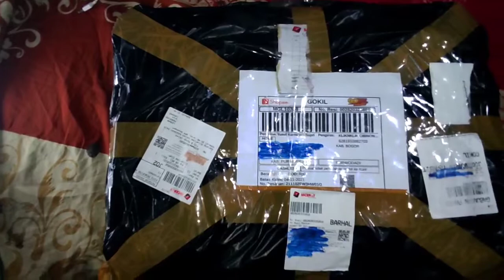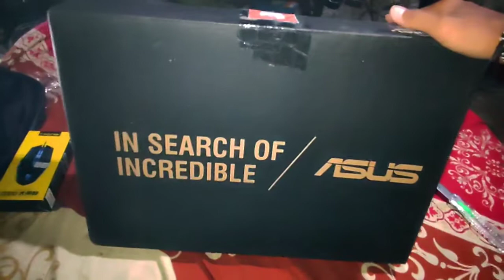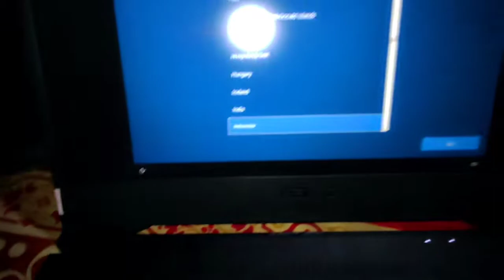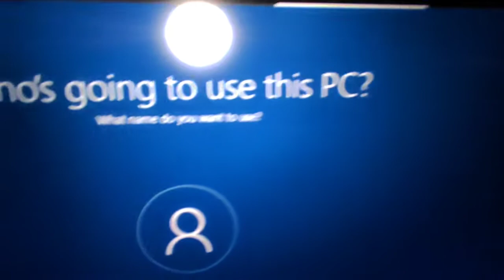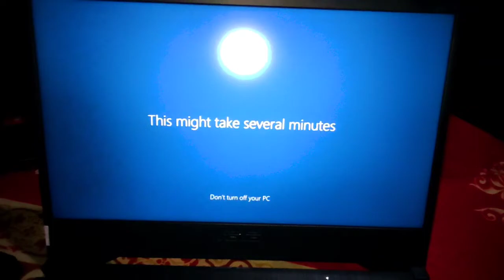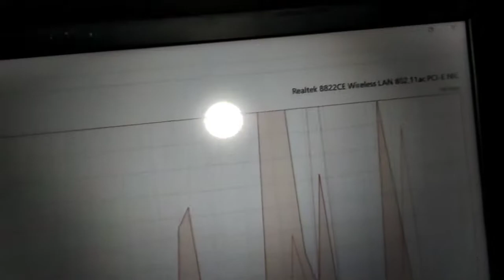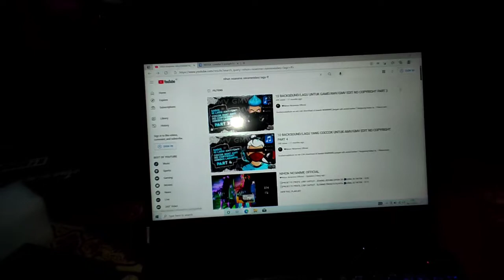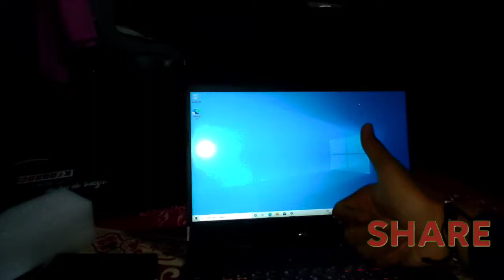UNBOXING LAPTOP ASUS TUF FX505DT RYZEN 5 355OH GTX 1650 4GB RAM 8 GB SSD 256 GB + HDD 1 TB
🌸Assalamualaikum wr.wb
Selamat Menonton:')

• Edit : power Director, pixellab, 3dlut

                          Detail Pembelian :

Laptop asus tuf fx505dt : 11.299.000
Ongkir                               :        21.500
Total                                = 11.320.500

ASUS TUF Gaming FX505DT-R5596T (R5-Nvidia GTX1650 4GB)

Brand : ASUS | Code : FX505DT-WB52

Product Details

WARNA : Gun Metal

15.6'//FHD 1920x1080/IPS-level//200 nits//700:1//Anti glare//NTSC: 45%

AMD Ryzen™ 5-3550H 2.1GHz (6M cache, up to 3.7GHz)

NVIDIA® GTX1650 : 4GB GDDR5

8 GB (DDR4 2666)

1 TB (5400 RPM)

256 GB (SSD)

Wi-Fi 5(802.11ac)

Bluetooth 4.2 (Dual band) 2*2

720P HD

1x Type A 2.0

2x USB3.1 Type A (Gen.1)

48WHrs, 3S1P, 3-cell Li-ion

Windows 10 (64bit) support windows 11

TUF GAMING BACKPACK

Prosesor
AMD® Ryzen™ 5 3550H Processor
Sistem Operasi
Memori8 GB DDR4 2666MHz SDRAM, 2 x SO-DIMM socket for expansion, up to 32 GB SDRAM, Dual-channel
Display

15.6" (16:9) LED-backlit FHD (1920x1080) Anti-Glare IPS-level Panel with 45% NTSC

Grafis
Storage
1TB 5400 rpm SATA HDD
256 GB (SSD)
WebCam
HD 720p CMOS module
Networking

Wi-Fi : Integrated Wi-Fi 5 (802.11 ac)

Interface

1 x COMBO audio jack

1 x Type-A USB2.0

2 x Type-A USB 3.1 (Gen 1)

1 x RJ45 LAN jack for LAN insert

1 x HDMI, Mendukung HDMI 2.0

Audio

Built-in 2 W Stereo Speakers with Array Microphone

DTS® Headphone: X®

WORLD FIRST FULL POWER RYZEN PICASSO GAMING LAPTOP

Menyatukan prosesor AMD Ryzen™ terbaru dan grafis NVIDIA GeForce GTX™

EXTREME IMMERSION ON AN ULTRAFAST DISPLAY

Desain NanoEdge baru memiliki bezel 6.5mm* lebih ramping dari sebelumnya untuk visual yang sangat menarik dalam paket yang jauh lebih kompak. ASUS TUF Gaming FX505 ini menghadirkan panel IPS-level hingga 120Hz ultra cepat untuk gameplay supersmooth dengan blur gerakan minimal. Teknologi tampilan lebar memastikan warna yang konsisten saat Anda melihat layar dari sudut ekstrim.

FOCUSED FIREPOWER TO TAKE ON ANY TASK

Laptop gaming yang ringkas ini memiliki bobot yang jauh lebih ringan. ASUS TUF Gaming FX505 dilengkapi dengan GPU hingga GeForce GTX™ 1660TI terbaru untuk gaming yang lancar dan streaming langsung, plus prosesor AMD Ryzen dengan empat core dan delapan thread yang membuat multitasking dan produktivitas sehari-hari menjadi cepat dan efisien. Dengan performa dari prosesor ini, Anda siap untuk mengerjakan tugas apa pun di dalam dan di luar arena permainan.

TOUGHER THAN STANDARD

Diresapi dengan semangat The Ultimate Force (TUF), ASUS TUF Gaming FX505 telah melewati serangkaian uji ketahanan* MIL-STD-810G kelas militer yang ketat, yang berhasil selamat dari berbagai kondisi termasuk paparan radiasi matahari, ketinggian tinggi, dan suhu ekstrem. Ini bersertifikat untuk bertahan dari penggunaan sehari-hari, dari ketukan yang tidak disengaja hingga jatuh tiba-tiba dari atas meja. Tahan lama dan stabil, ASUS TUF Gaming FX505 telah didorong hingga batasnya untuk memastikan hanya yang terbaik bagi para gamer.

SOLID BUILD QUALITY

ASUS TUF Gaming FX505 memiliki beberapa desain yang menunjukan ketangguhan dan kekuatan. Bagian penuntup Logam Gold Steel menampilkan desain Radiating-X yang khas dengan lapisan akhir yang serasi atau disikat. Desain heksagonal di bagian bawah sasis memberikan kekakuan struktural tambahan, melengkapi garis modern dan agresif laptop.